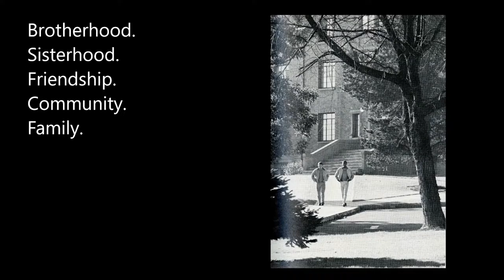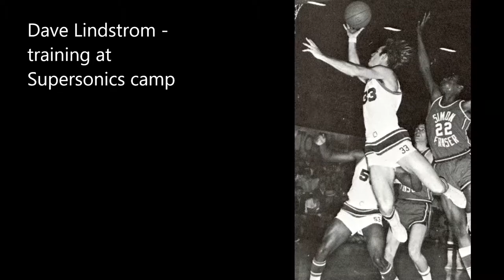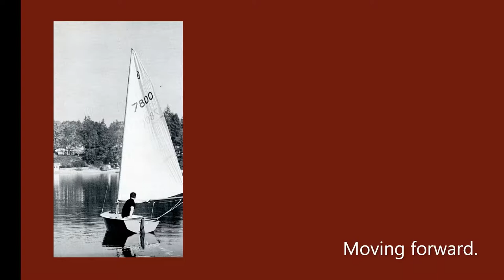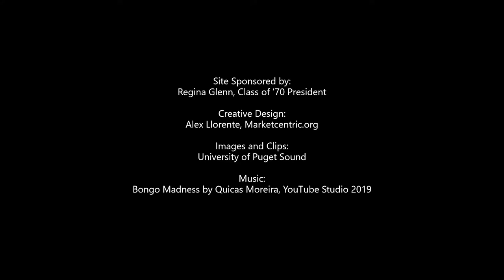Class of 1970 Presentation Video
Class of '70 Presentation Video:
Slideshow: a visual tribute to the University of Puget Sound Class of '70 Alumni
Images and clippings from Tamanawas yearbooks,  student publications, library archives, and recent images from around the UPS campus.

Acknowledgements:

University of Puget Sound Alumni and Parent Relations
Allison Cannady-Smith
Haley Harshaw
Keisha Wilson

Collins Memorial Library
Adriana Flores

Pacific Communications Consultants
Regina Glenn, Class of ’70 President

Creative Design:
Alex Llorente, Marketcentric.org

Images and Clips:
University of Puget Sound